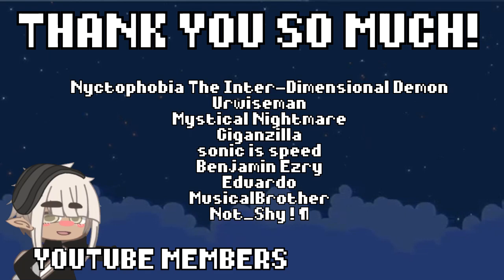Friday Night Funkin' reacts to BONNIE FULL WEEK| GACHA SECURITY BREACH | xKochanx | FNF GACHA REACTS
Here we are again with our security GACHA FRIENDS! :D

↳ Thank you for the fanart!

Download Mod here:
Mod Creators for VS Bonnie, Week B below

magbros - menu music and terrorizing:
Beythunder92YT - Freddy Fazbear the meme sprite:

↳ TIMESTAMPS
00:00 - Intro
00:06 - Reaction Intro
02:27 - Reaction Starts
10:33 - Reaction Ends
10:52 - Fanart
11:14 - YouTube Members
11:52 - Outro

Friday Night Funkin' reacts to BONNIE FULL WEEK| GACHA SECURITY BREACH | xKochanx | FNF GACHA REACTS Friday Night Funkin' reacts to BONNIE FULL WEEK| GACHA SECURITY BREACH | xKochanx | FNF GACHA REACTS